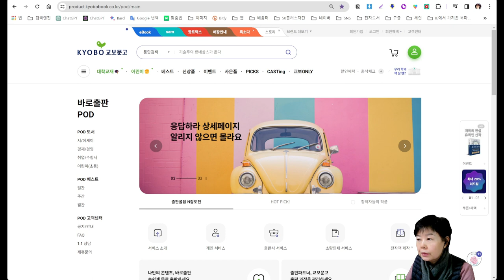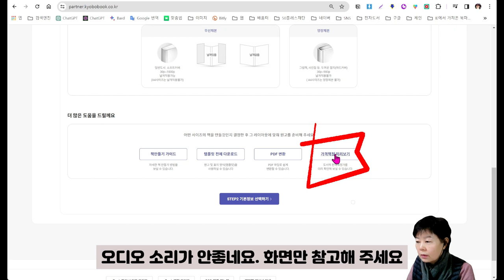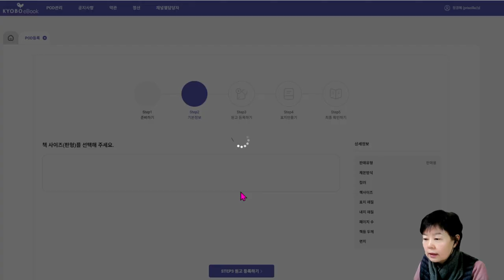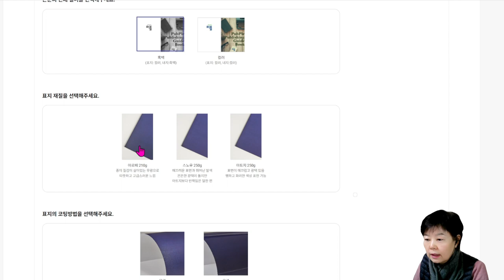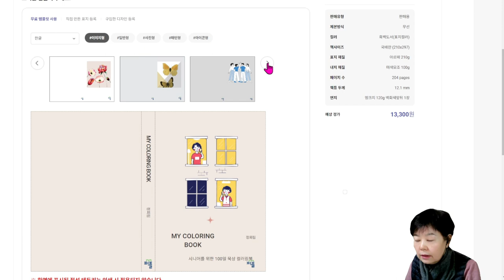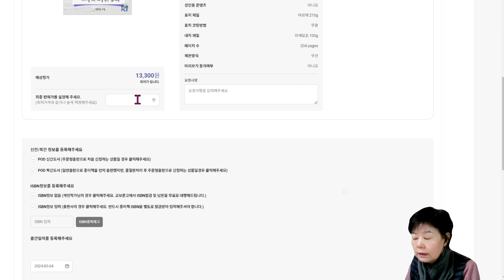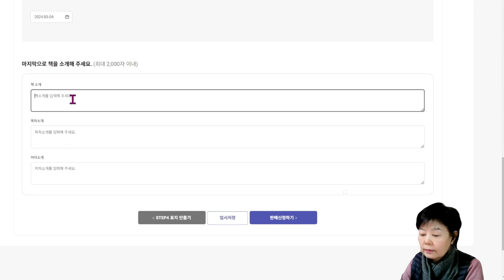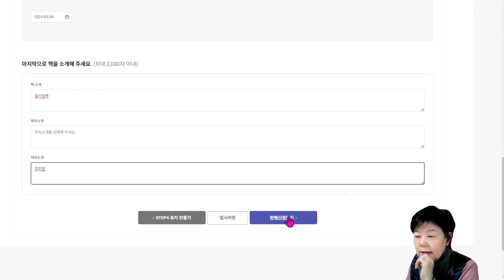교보퍼플 컬러링북 pod 등록하기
스마트폰 영상편집 따라잡기

스마트 폰을 이용한 영상편집 방법 및
기타 영상편집에 유용한 것들을 담아보려 합니다.